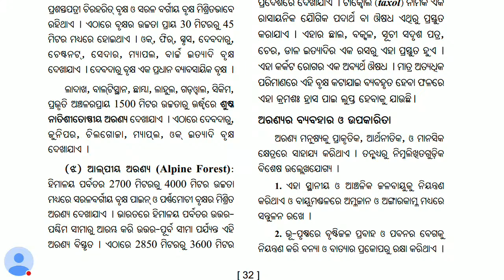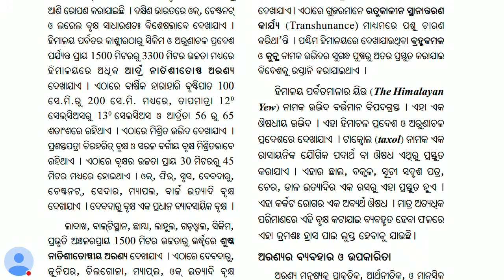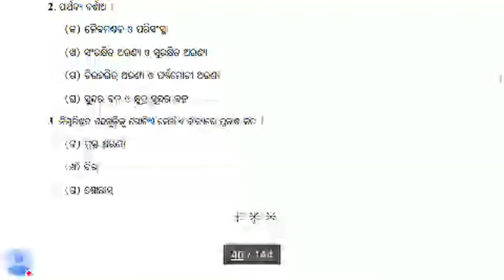10th Class Geography Live Class🚀ଅରଣ୍ୟ ସମ୍ବଳ last Part